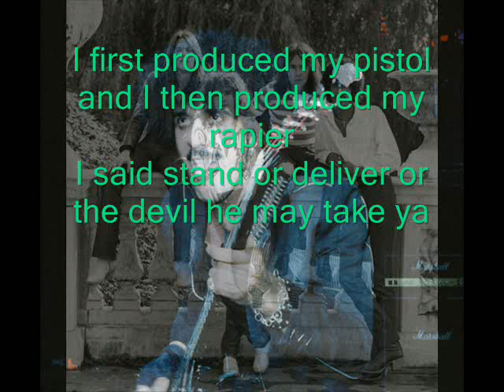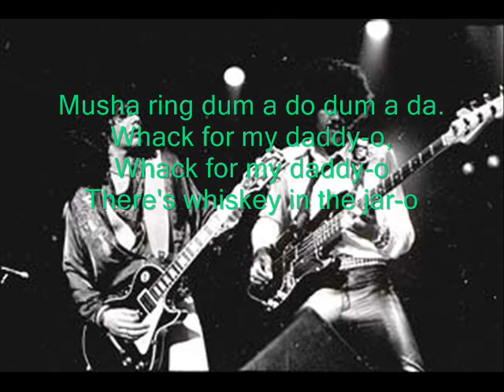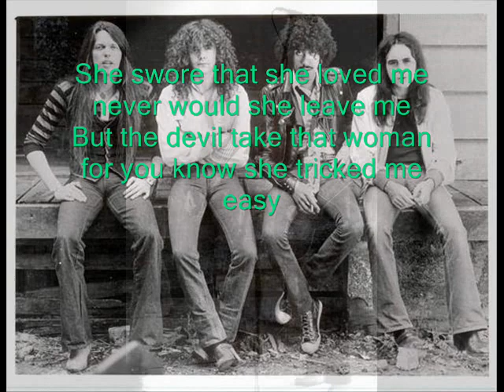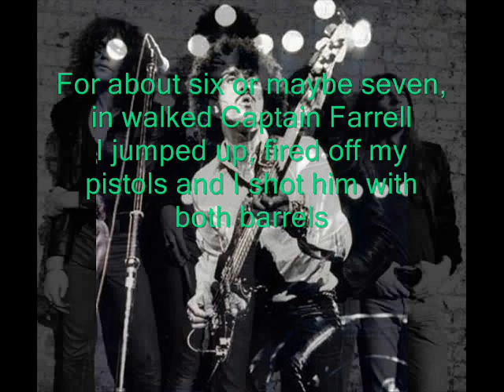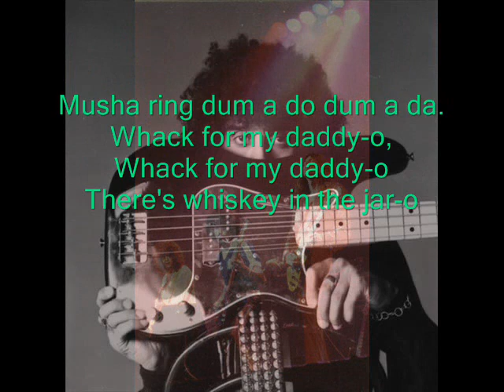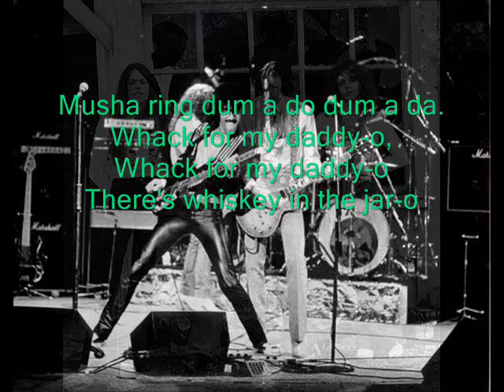THIN LIZZY - Whiskey in the jar (lyrics)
Whiskey in the Jar (1996)